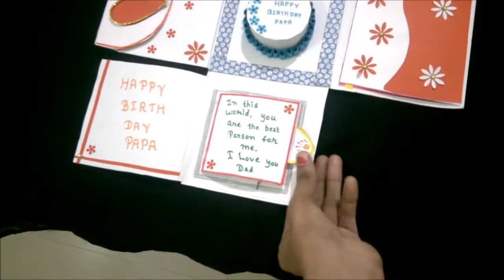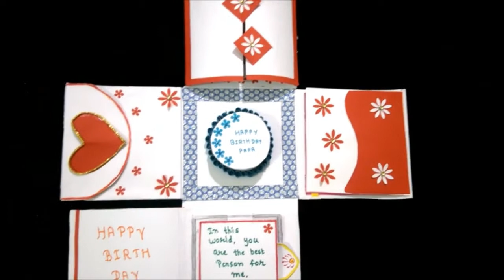Birthday Explosion Box Ideas | Explosion Card for Birthday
In this video, You will get the Birthday Explosion Box Ideas. I have made this explosion box for the birthday of my father.  You may also create this explosion card for birthday, anniversary, valentines day and other occasions.

It is the beautiful birthday explosion box. You can gift birthday explosion box for boyfriend, girlfriend, sister, father, mother, and other friends and relatives.

Explosion box | Explosion Box for birthday | Birthday Explosion box | Birthday Explosion box ideas | birthday explosion box design |  Birthday explosion box for boyfriend